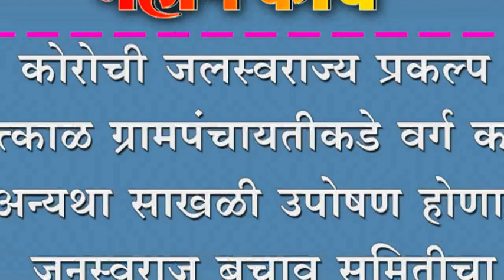कोरोची जलस्वराज्य प्रकल्प तात्काळ ग्रामपंचायतीकडे वर्ग करा. अन्यथा साखळी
कोरोची जलस्वराज्य प्रकल्प तात्काळ ग्रामपंचायतीकडे वर्ग करा. अन्यथा साखळी उपोषण होणार. जनस्वराज बचाव समितीचा गंभीर इशारा.